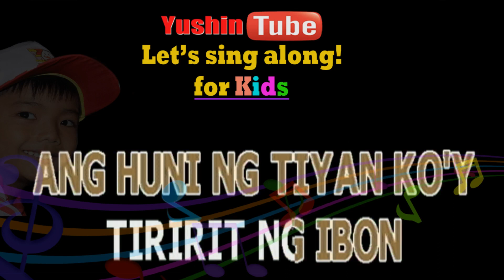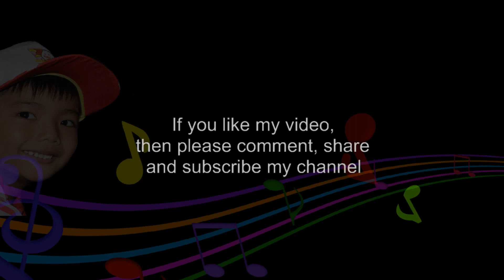TIRIRIT NG MAYA - CHILDREN SONG